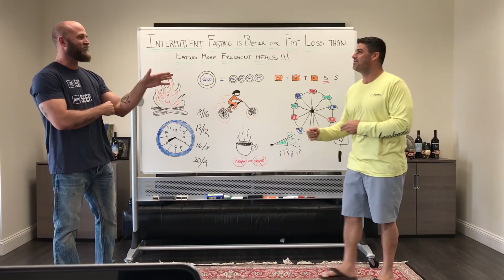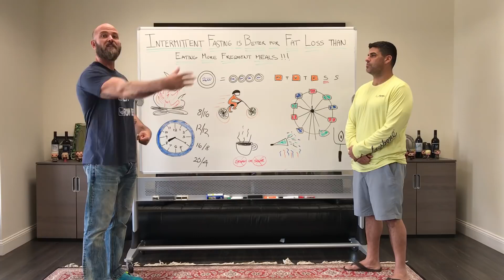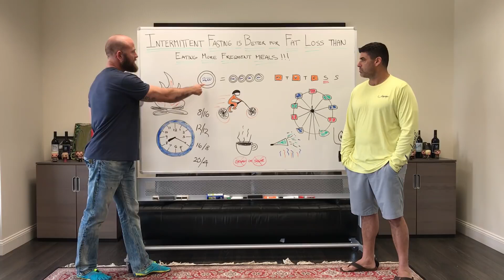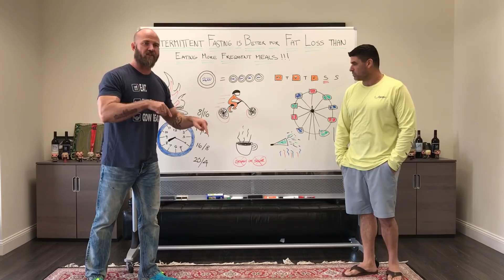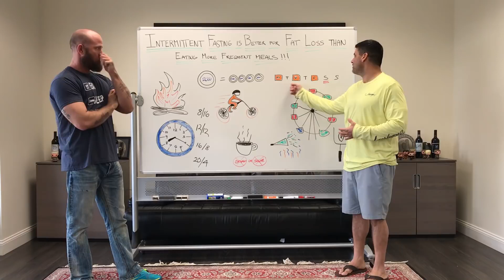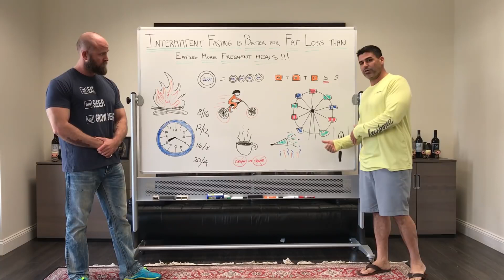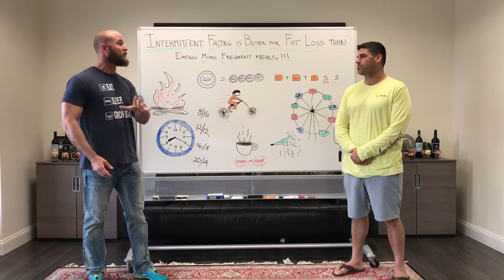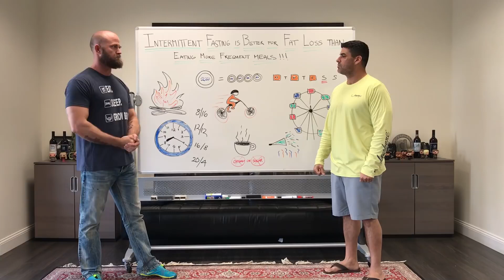Fact or Fiction Fridays: Is Intermittent Fasting The Single Greatest Thing To Ever Happen On Earth?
The short answer is: Yes.

The longer answer is: Of course not, don't be ridiculous.

A slightly longer answer than that last one is: Nobody knows, but if you just watch the video and then comment with the correct number of how many of the big words I spout off in the video are actually real things, I'll come to your house and whisper in your ear the one weird trick that makes intermittent fasting, easily the mostest coolerest diet plan EVER!!!
( Hint: the number is somewhere between 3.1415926 and Googolplex)